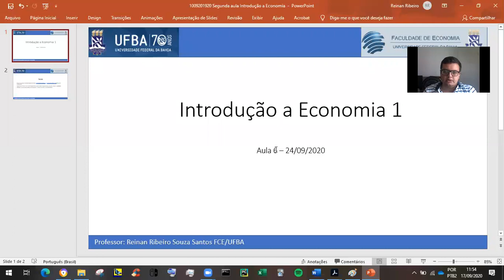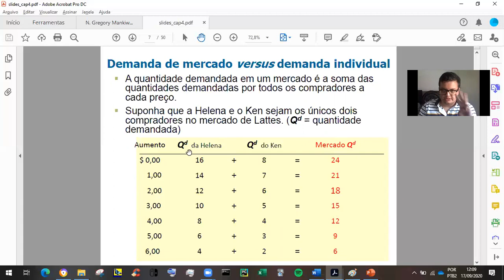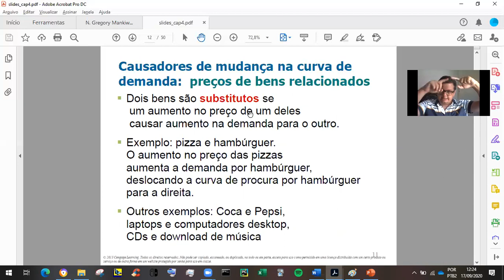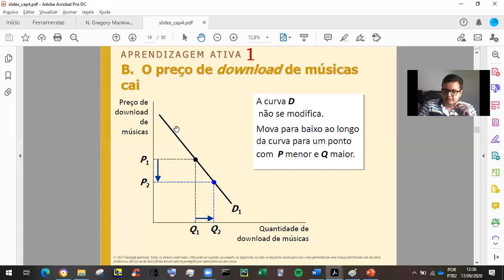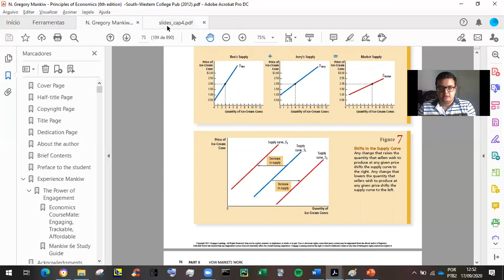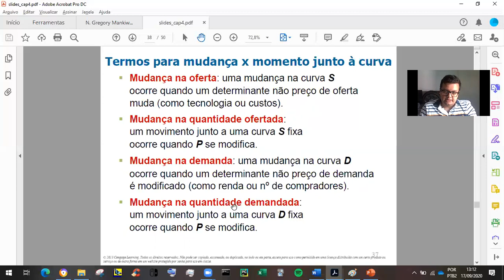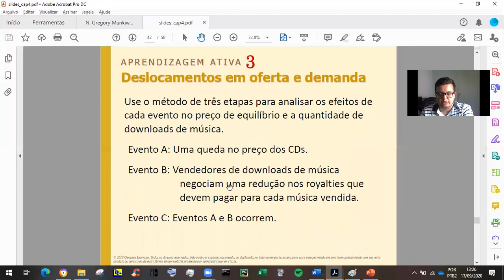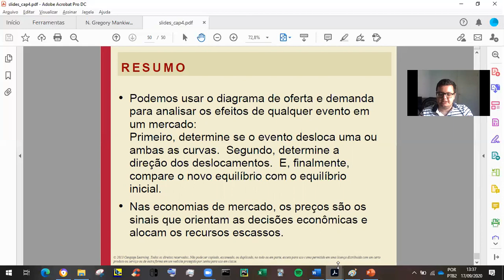20200924 Aula 6 Introdução a Economia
Demanda, oferta e equilíbrio. Curva de oferta e curva de demanda, como as curvas chegam ao equilíbrio. Mudança na curva de oferta, mudança na curva de demanda, novo preço e quantidade em equilíbrio

UFBA ECOB40 SLS 2020
Semestre letivo suplementar
Introdução a economia